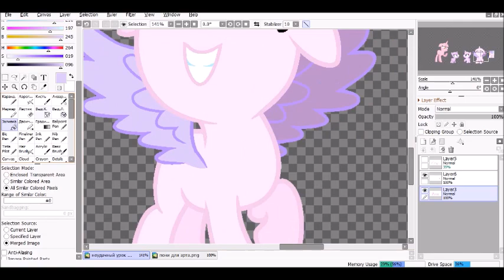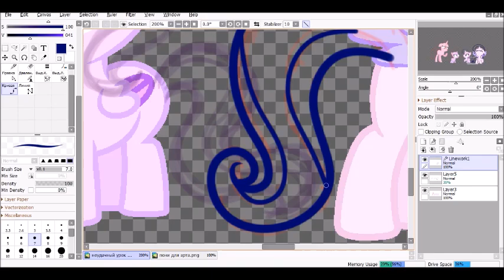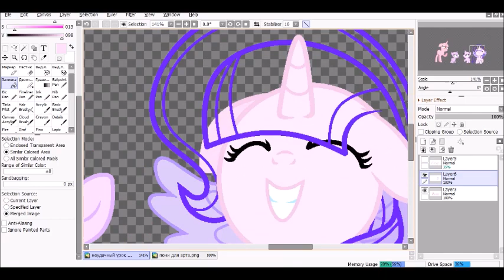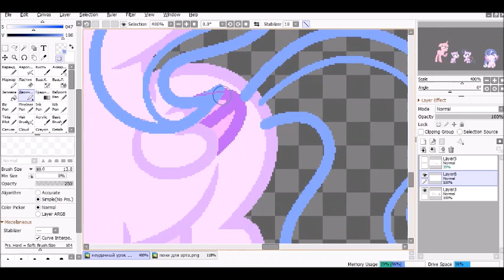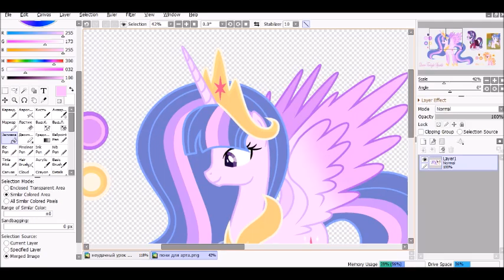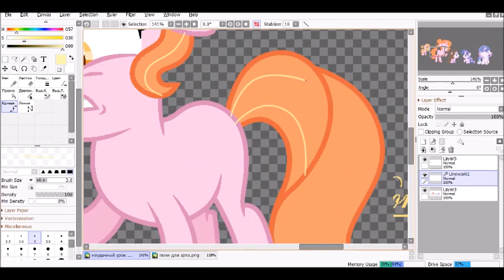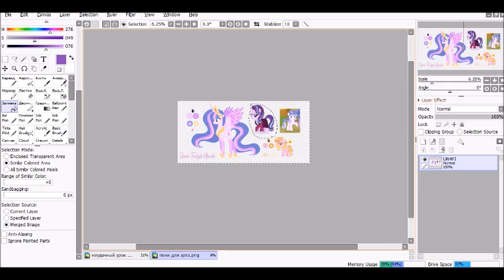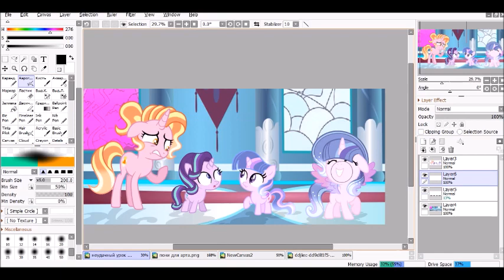MLP [Next Gen] An unfortunate lesson of magic (SpeedPaint)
This next generation belongs to Galaxy Sparkle and Changeling Magic Sparkle
Ship's:
Queen Twilight Sparkle and King Torax - Galaxy Sparkle
Starlight Glimmer and Sunburst – Luster
🎨 Final Picture:
Base:
For video shooting:
Bandicam
For drawing:

Programs for video editing:
Киностудия
   Song   ♫
1) A True, True Friend (Aftermath Remix)
2) Daniel Ingram - Friends Are Always There For You (JoinedTheHerd Remix)